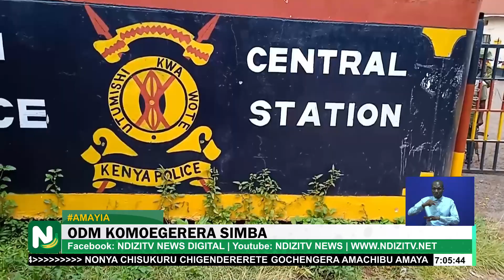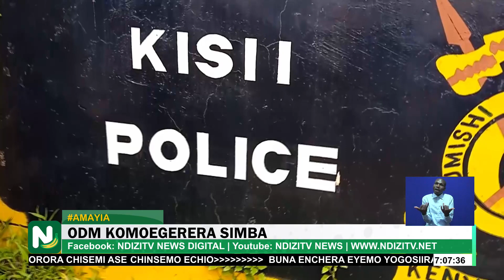Edwin Sifuna atoa onyo kali kwa Kamishna wa Kisii na Osoro kwa kuzua kero na vurugu kaunti ya Kisii